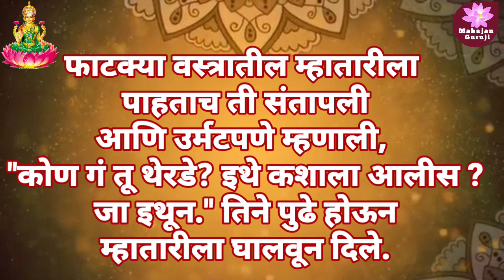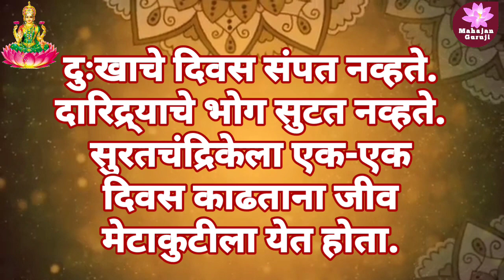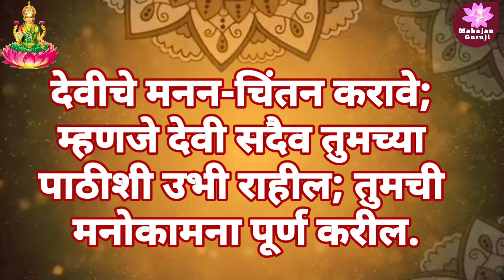श्रीमहालक्ष्मी ची कहाणी मार्गशीर्ष गुरुवारची कथा वाक्यासह Shri Mahalaxmi Katha With Lyrics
मराठी संस्कृतीत मार्गशीर्ष महिन्याला धार्मिक दृष्ट्या खास महत्त्व आहे. या महिन्यात सवाष्ण स्त्रिया महालक्ष्मीचे व्रत (Mahalaxmi Vrat) करतात,कार्तिक महिना समाप्ती नंतर सुरू होणारा मार्गशीर्ष महिन्यामध्ये दर गुरूवारी महालक्ष्मीचं व्रत करून तसेच शेवटच्या गुरुवारी उद्यापन केले जाते. या गुरुवारच्या निमित्ताने व्रत घेतलेल्या स्त्रिया महालक्षमी व्रत कथेचे पठण करतात. यंदा मार्गशीर्ष मासारंभाच्या आधी ही कथा नेमकी काय आहे? आणि महालक्ष्मीचे व्रत का करावे याविषयी आम्ही आपणास माहिती देणार आहोत..
कथा प्रत्येक वाक्यासह
Shri Mahalaxmi